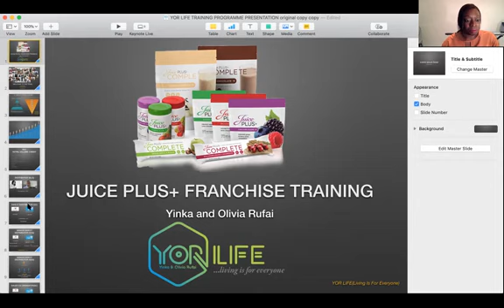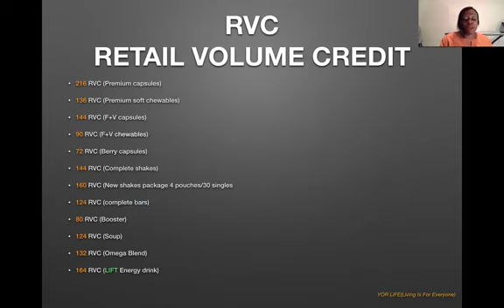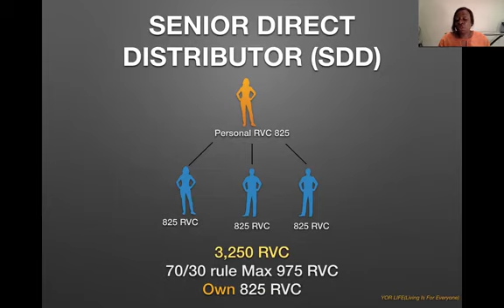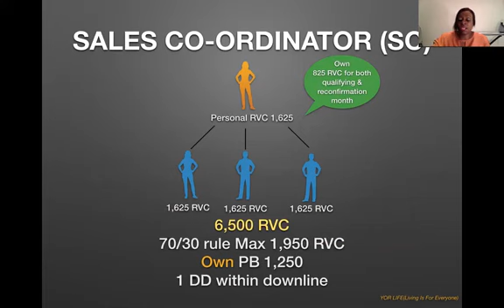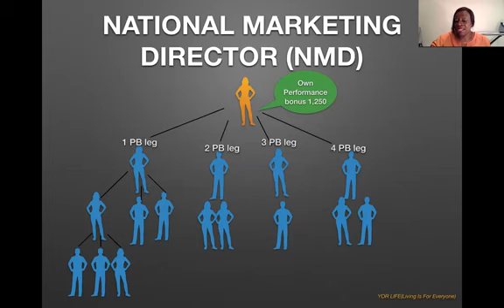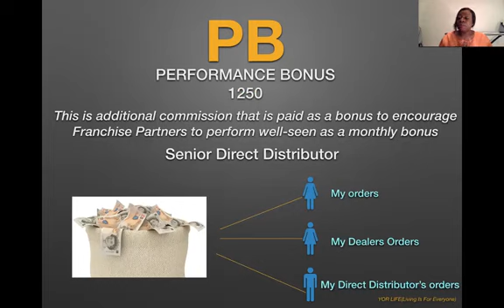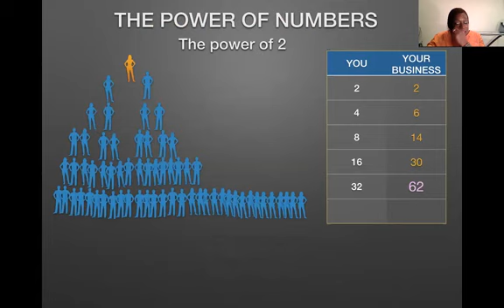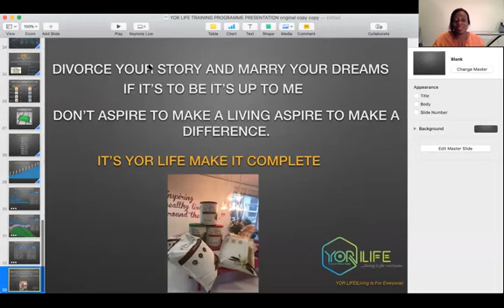JUICEPLUS STARTERS TRAINING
How to get promotion requirements